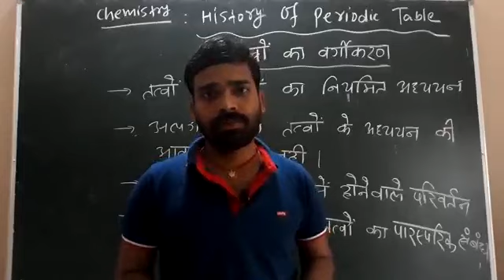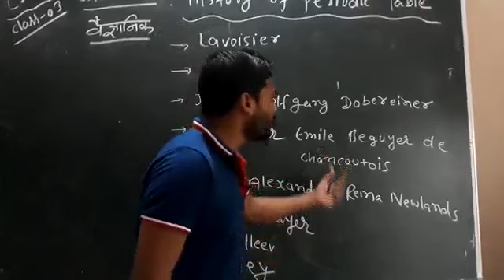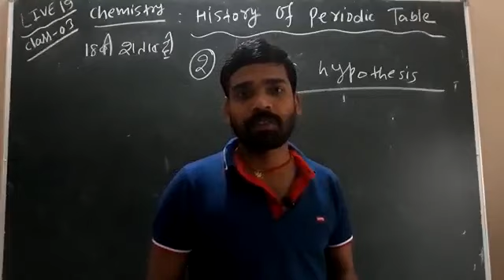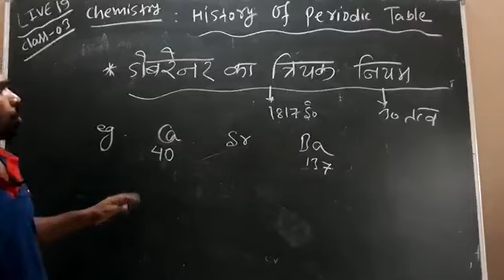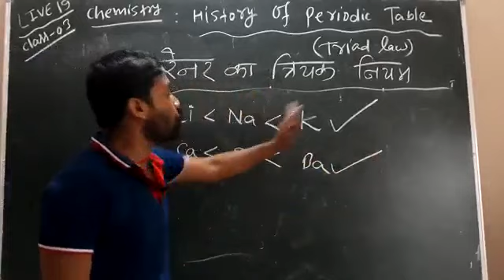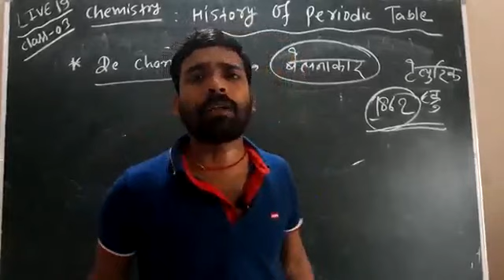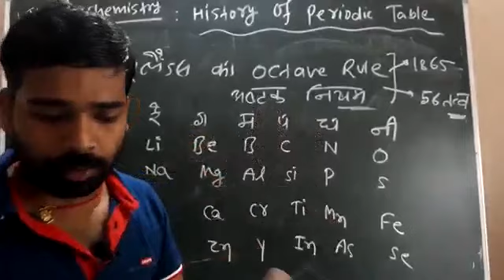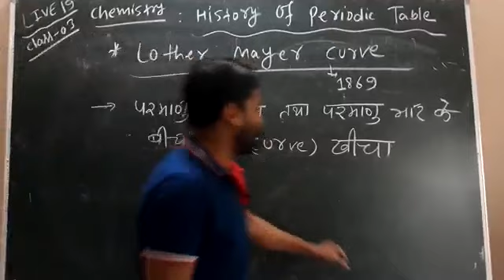LKD LIVE 19 HISTORY OF PERIODIC TABLE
history of periodic table by WINNERS CLASSES